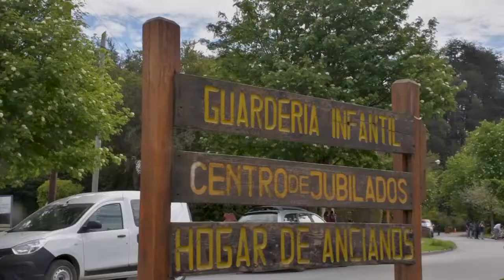Festejos por el Día de la Tradición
En una jornada a puro sol, el grupo de Adultos Mayores VLA junto con el Hogar Gregorio Álvarez organizaron  este lunes, los festejos por el Día de la Tradición.
En la apertura se inauguró el mástil y se entregó un reconocimiento al vecino Gino Martinez, quien donó el moño para la bandera de ceremonias que permanecerá en la entrada del Centro de Jubilados.
En el evento se compartió un almuerzo, la mateada criolla,  juegos típicos de campo, música y mucho baile.
Participaron integrantes del Centro de Día Amancay; Centro Educativo Terapéutico, el CCI y la UAF.